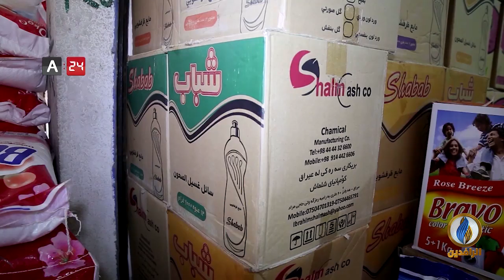أبرز الأخبار الاقتصادية على قناة_الرافدين ليوم الأحد في